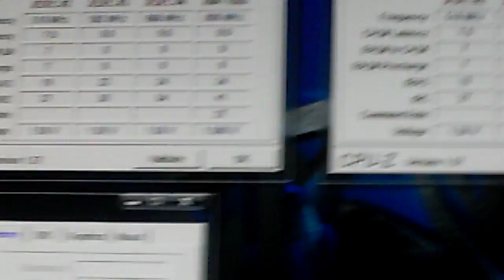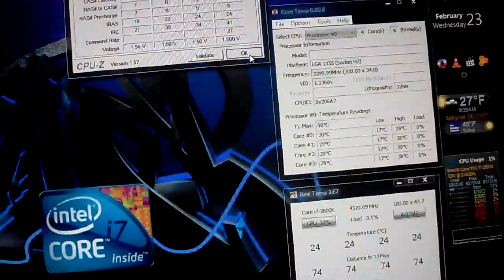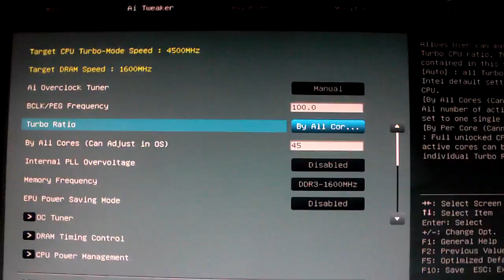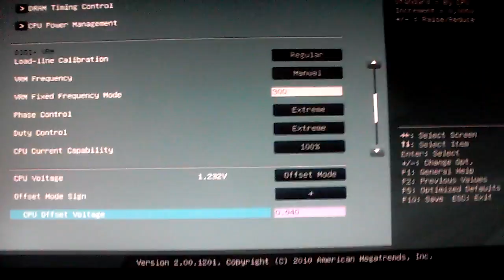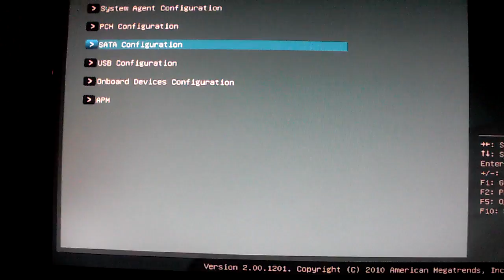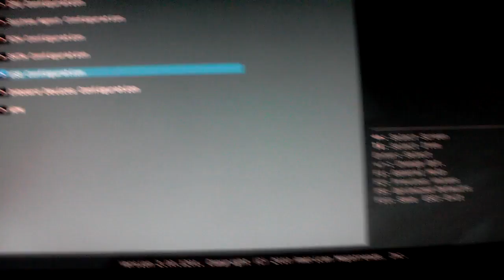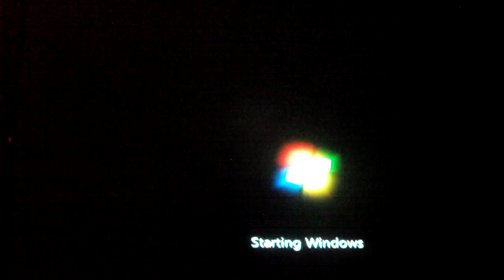Asus P8P67 Deluxe 1305 Bios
0.040 on the offset as I said in the video 0.40 , SORRY Mates..I do not advise anyone to update to the 1305 Alpha/Beta Bios , Asus will have a final version of this Bios in the download section in a few days or so. When it gets released the settings in this video should yield some Outstanding Overclocking results. 0.040 on the offset as I said in the video 0.40 , SORRY Mates.

For everyone who now has a Bricked board I do understand your Frustration.